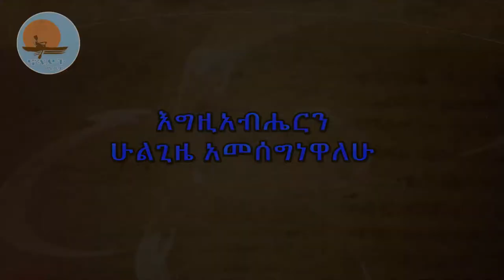እግዚአብሔርን_ሁልጊዜ_አየዋለሁ /ብጹእ_አቡነ_ዮስጦስ /ኖትያት_ሚዲያ_notiat_media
ኖትያት_ሚዲያ
በሕብረት_እንቁም
ጥቅምት5/2015 ዓ.ም